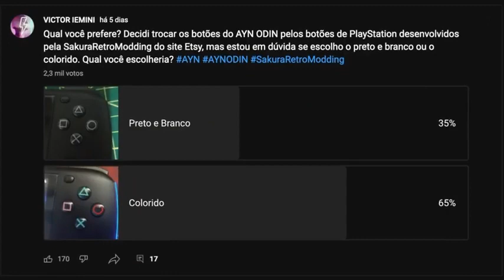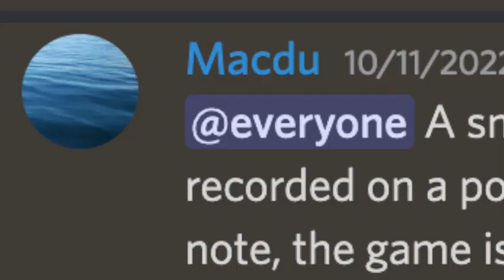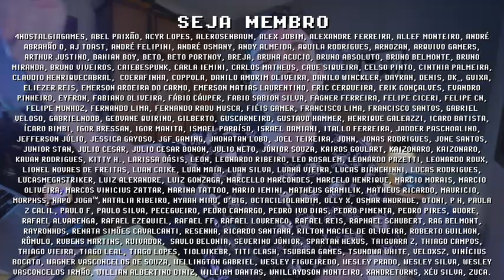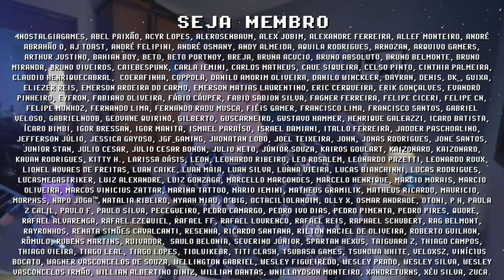new ps vita emulator for any mobile (Free to use no copyright)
new ps vita emulator for any mobile